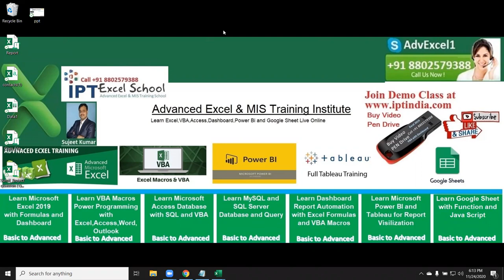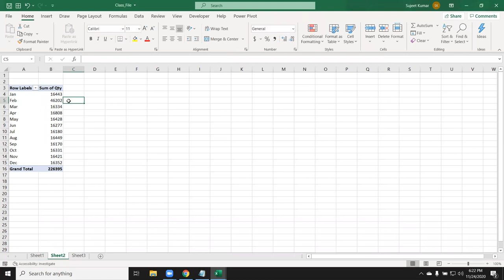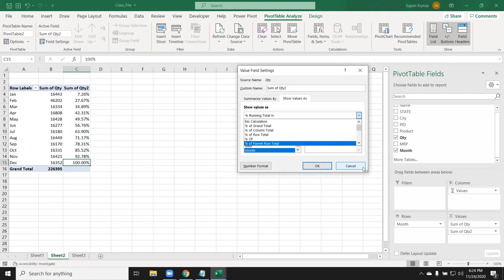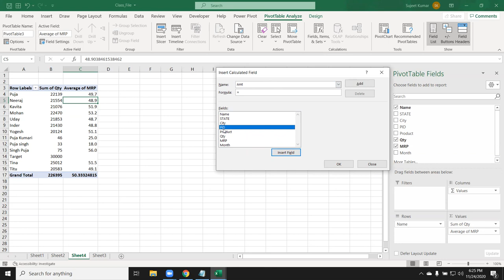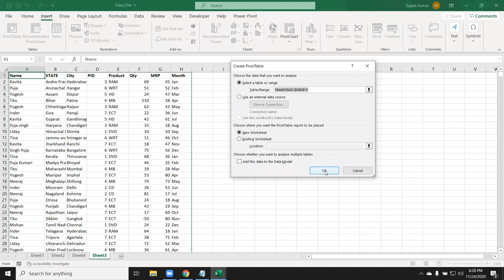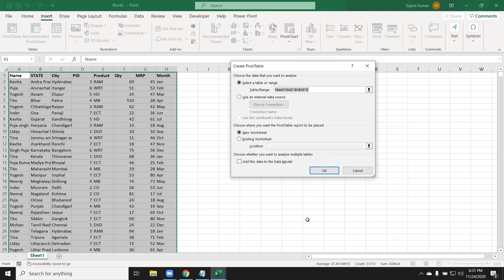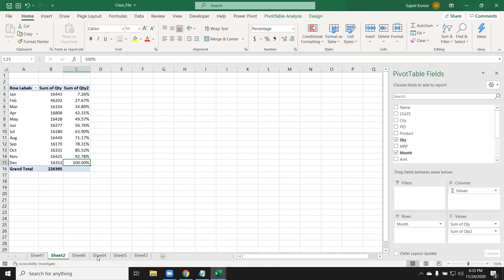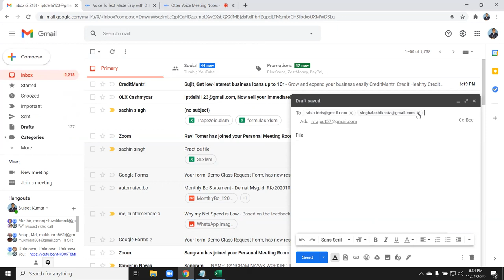Learn Pivot Tables Calculation in 20 Minutes (Microsoft Excel) in Hindi